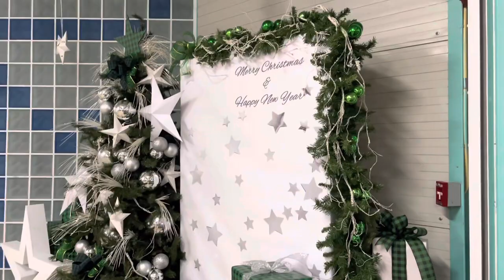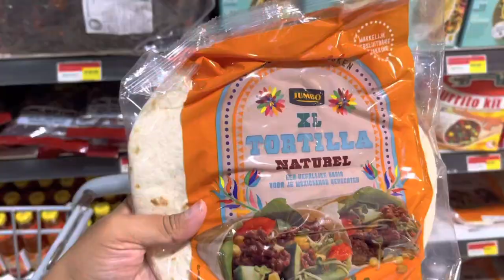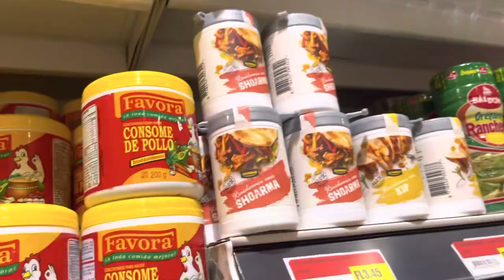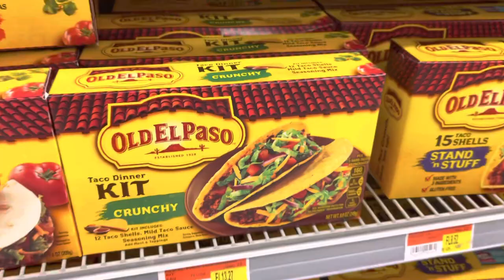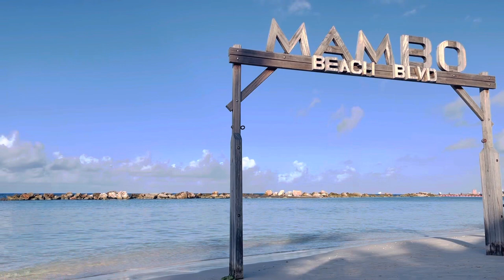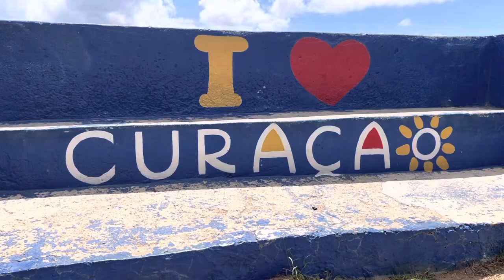Beach day 🏝️(Mambo beach & Caracasbaai beach) - Shar Armelia 🔹 Vlog # 1